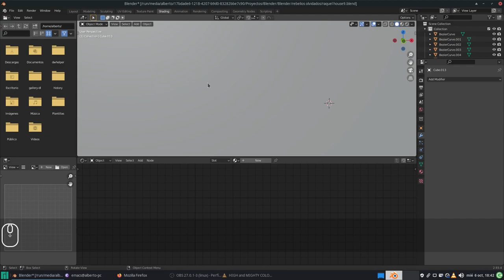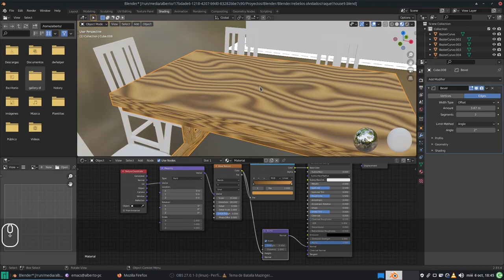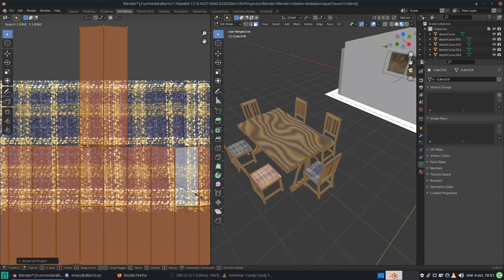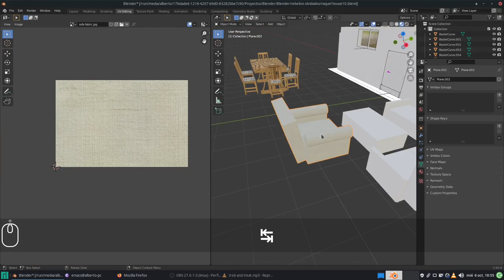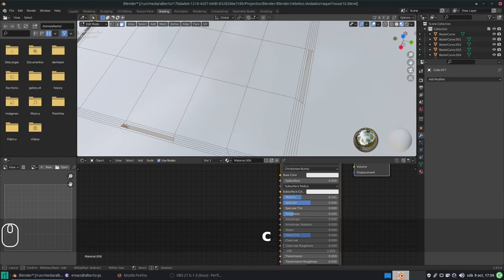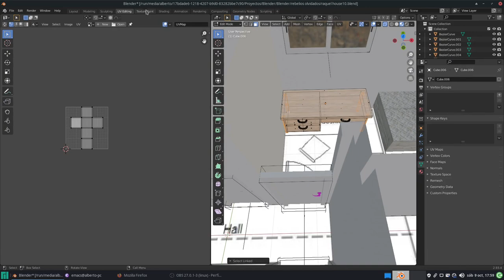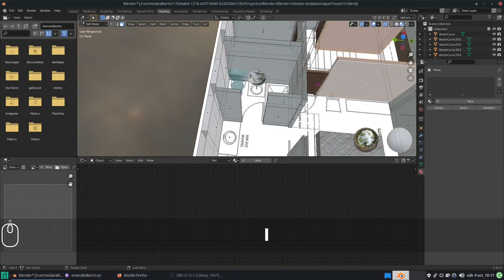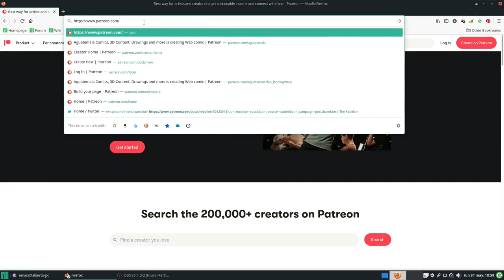Blender/Krita: Crear objetos 3D como modelos para ilustraciones 2D. Texturizado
En este vídeo texturizamos la mesa del comedor, las sillas, los cojines de las sillas, los sillones y le añadimos un bisel a la bañera.